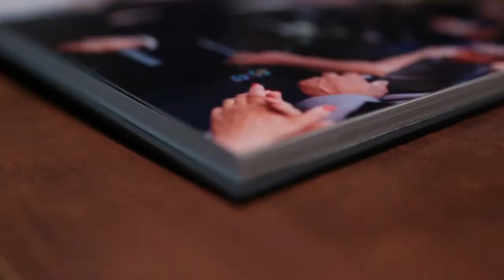Casamento: nada melhor que um ÁLBUM DE FOTOS para guardar boas lembranças!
Veja neste vídeo um lindo álbum de casamentos feito pela LION FOTOGRAFIA.

Não tem nada mais gostoso que ficar em casa vendo álbum de fotografias!!

Todo dia é uma ocasião especial. Guarde apenas o que tem que ser guardado: lembranças boas, sorrisos, poemas, cheiros, saudades, momentos...⠀
Fotografia é nossa maior joia! lionfotografia joiadafamilia⠀